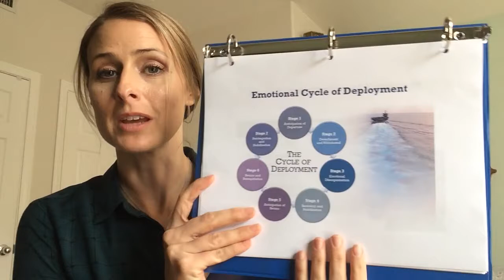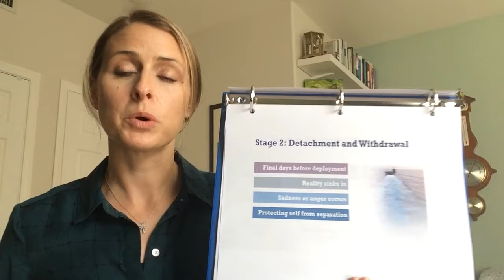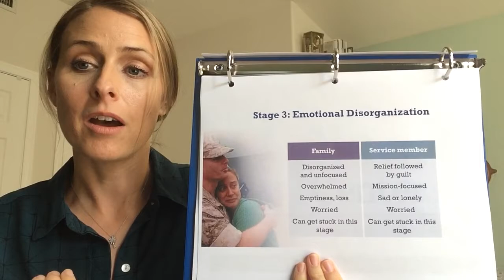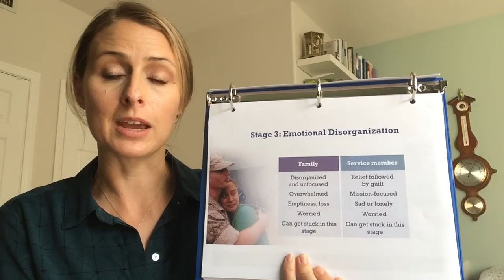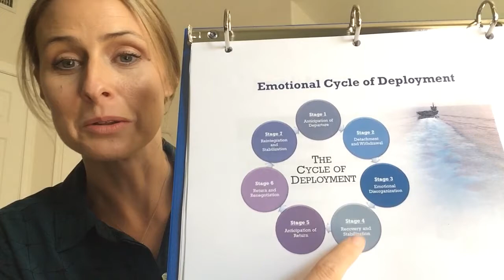Emotional Cycles of Deployment - Stage 3 Emotional Disorganization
Recognizing how emotional disorganization my appear differently in service members and family members